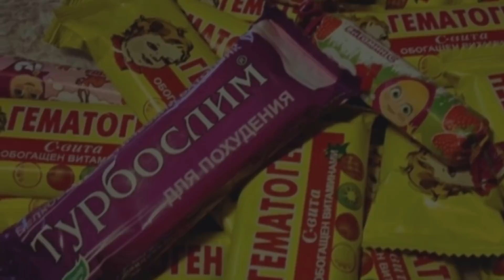Newly Adopted ‘kitten’ Begins Changing Rapidly Before Her Family Uncovers A Bewildering Twist..